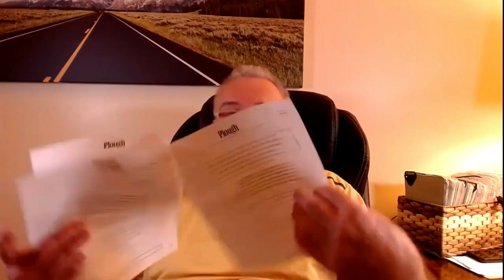Genesis Part 15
Dr. Tim Kennedy